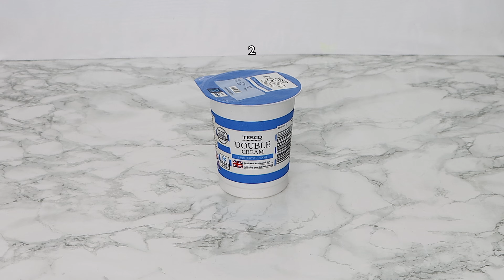Homemade Vanilla Ice Cream | Ice Cream Recipe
Hand Mixer
Glass bowl
Food storage container
Ice cream scoop

Slow Juicer
Stand Mixer: ​​
Food Processor
Hand Mixer
Hand Blender
Measuring Cups & Spoons
Cutting board
Rolling Pin
Glass Storage Containers
Glass bowls
Kitchen Scale